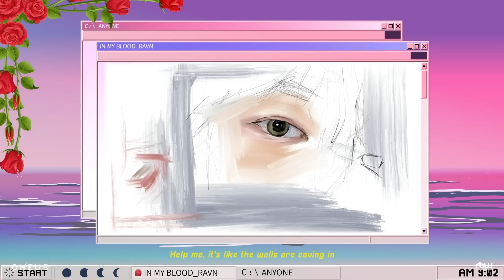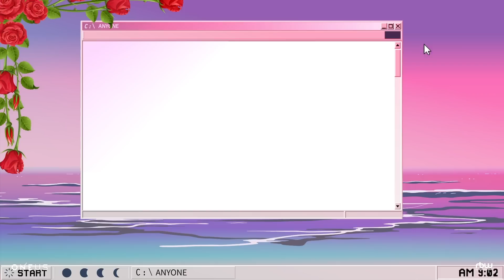[RVFILMS] Shawn Mendes - In My Blood (Cover by RAVN)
(Original Song - Shawn Mendes 'In My Blood')

Produced by RAVN, AllThou

Vocal RAVN
Chorus AllThou, FLORA
Instrument Track made by Suhyun Kim @ Sound Surgeon
Guitar HaeGaL
Digital edited by Minsoo Son @ Sound Surgeon
Recorded, Mixed & Mastered by Hyewon Kim @ Sound Surgeon

Videographer PACO
Artwork by 구이공사 @ Studio A_rest